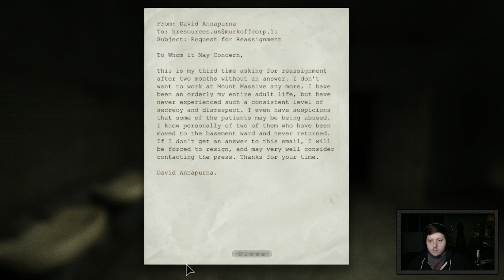Outlast - Part 8 - Butterfingers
This is an archive channel for unedited NormalDifficulty Live Stream VODs.